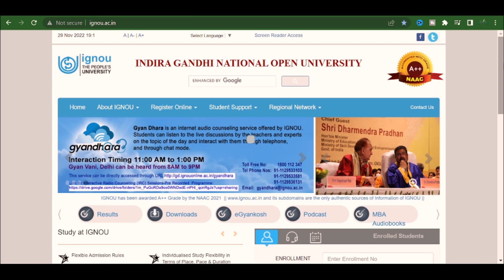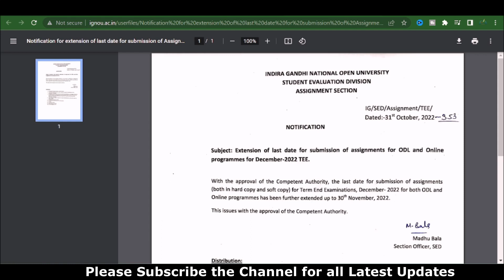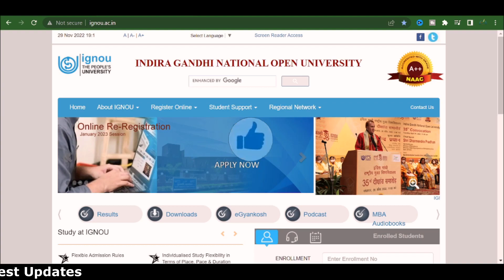IGNOU Assignment Submission Last Date Extended For December 2022 || इग्नू Assignment की Last Date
Namaskar Dosto
IGNOU Assignment Submission Last Date Extension For December 2022 || इग्नू Assignment की Last Date
IGNOU December 2022 Ke Assignment Submission Ki Last Date Kitna Extend Hone Wali Hai Es Video Me Apko Puri Information Mil Jayega.

ignou admission news
ignou fresh update
ignou today latest news